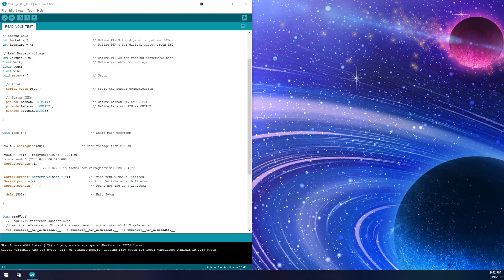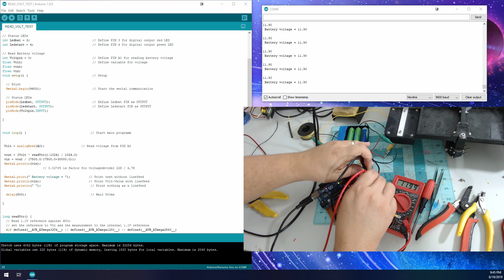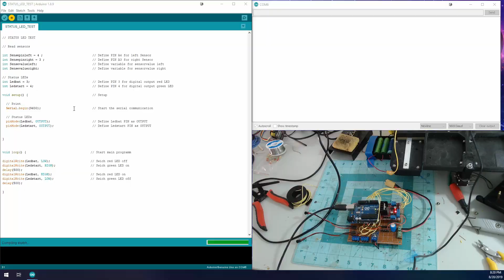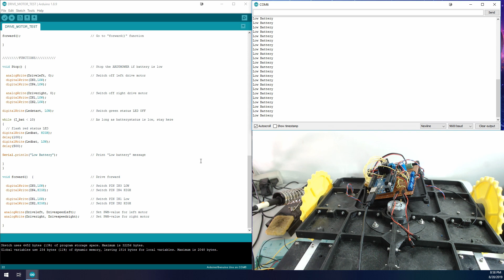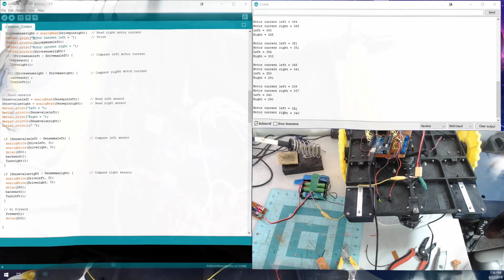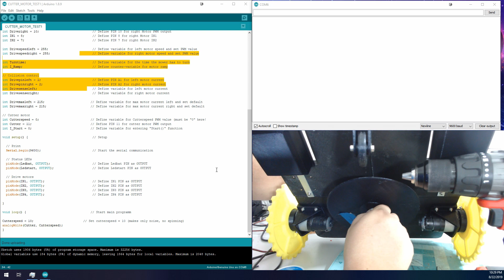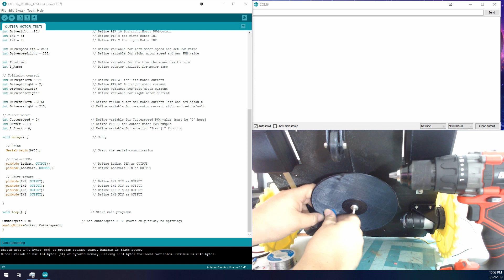3d printed arduino Robot Mower Working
After so long, the wait is over!!! The 3dprinted robot mower LIVES!!!

This video shows the LONG process of building out the electronics, the testing, tweaking, coding, re-testing it took to get it to run.

3dprinted on a kit build prusa i3 clone printer I got years ago.